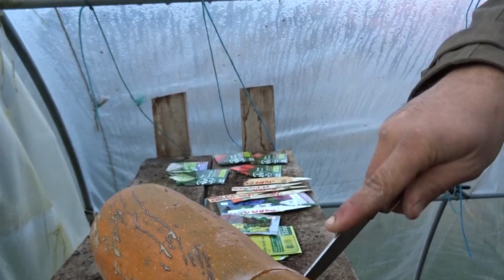On sème les courgettes et on parle association au potager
nous voici  à la bonne période pour démarré  les semis de cucurbitacées. Je profite aussi de ce moment pour parlé des association au potager, que ce soit fleur ou legumes
pour les legumes voici un article synthétique de mon blog :

Merci Vincent